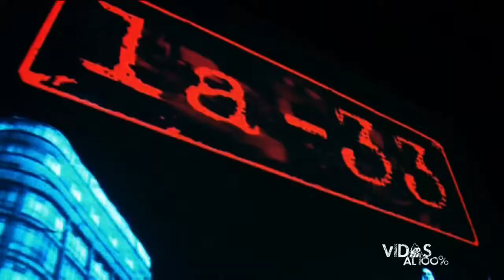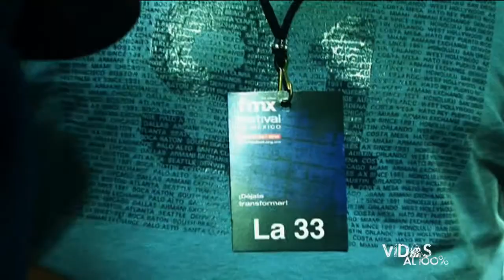Orquesta La 33 en Vidas al 100% Parte 2/2.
El barrio Teusaquillo de Bogotá vio nacer a esta agrupación, la Calle 33 con carrera 15 fue el punto de partida de una banda que ha llevado la salsa a rincones del mundo insospechados como Noruega, Dinamarca e Hiroshima.